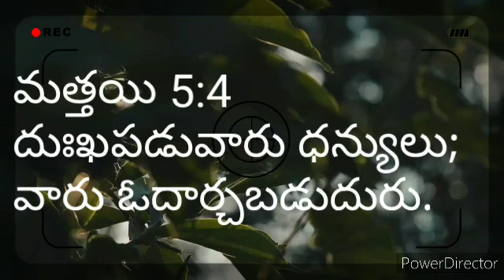దుఃఖపడువారు ధన్యులు; వారు ఓదార్చబడుదురు.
మత్తయి 5:4
దుఃఖపడువారు ధన్యులు;
వారు ఓదార్చబడుదురు.